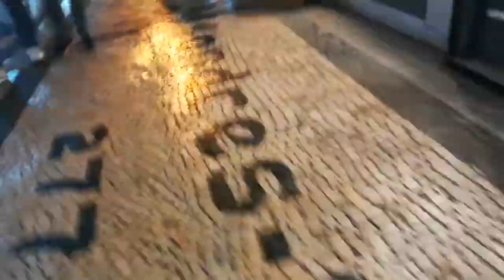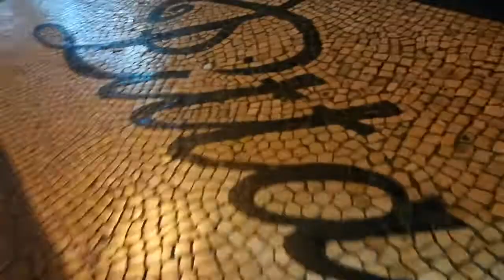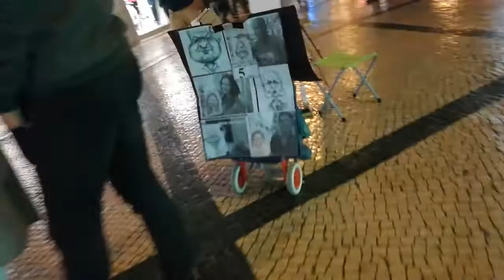Martim Moniz - Rua Augusta. Lisboa